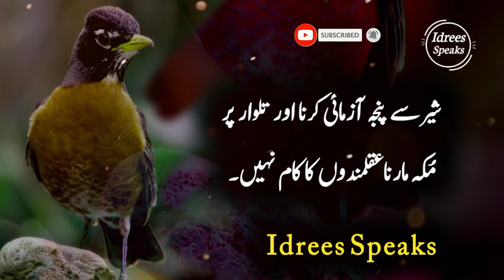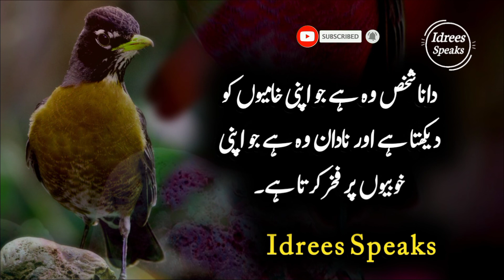Ghalti manny aor Gunah Chorny ma Kbi dair na karo Q k | Amazing Quotes in Urdu&Hindi | IDREES SPEAKS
Dosto aaj ki video ma Amazing Quotes in Urdu&Hindi Shamal Kiey Gay hein Umeed Ha k aap video Passand Karein gy. Aaj ki Video bot hi Khas aor Special ha jis ma Sunehry Aqwal e Zareen Shamal kiey gay hein. Video ko Kahein sy b Skip na Karein Taa k Aap ko Faida ho Saky.

Aap ka Shukria

Voice by ;      Muhammad Idrees Satti
Edit by ;         Muhammad idrees satti